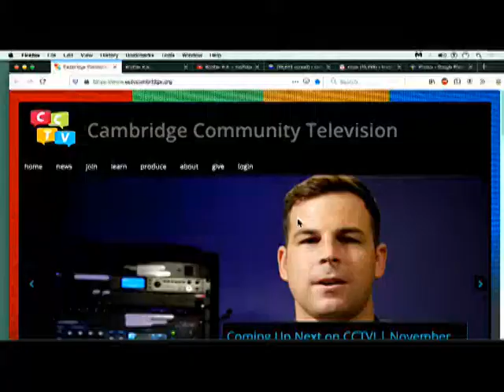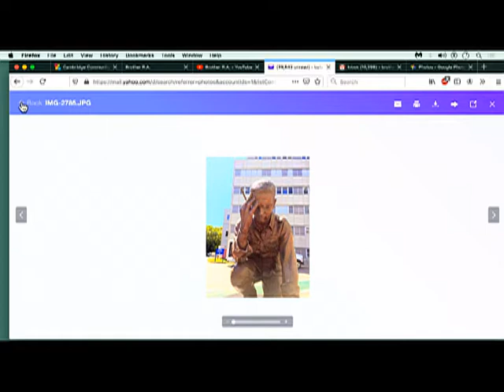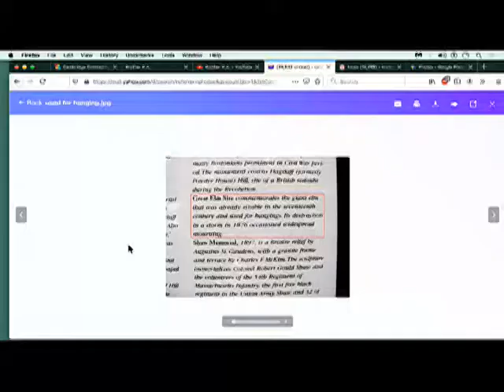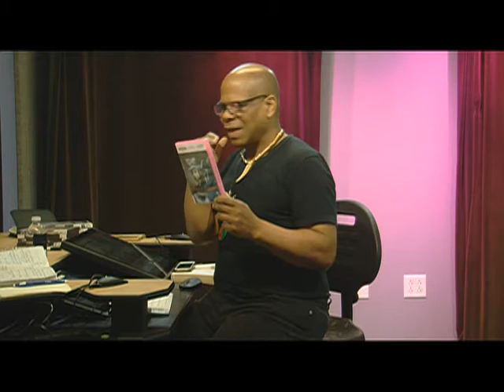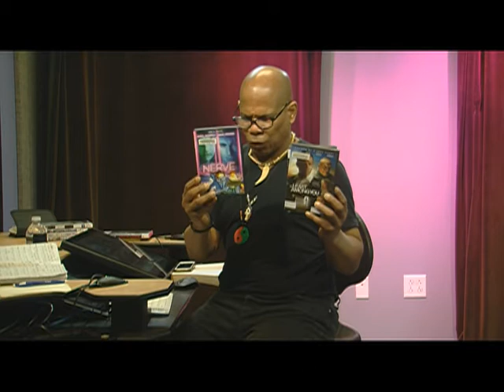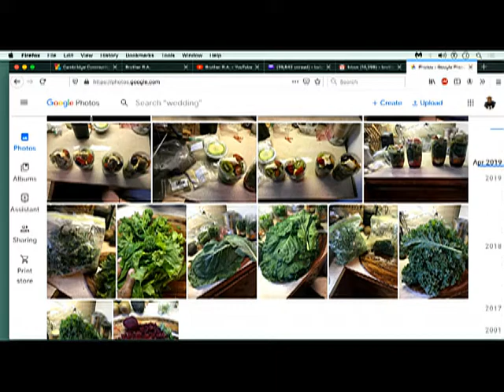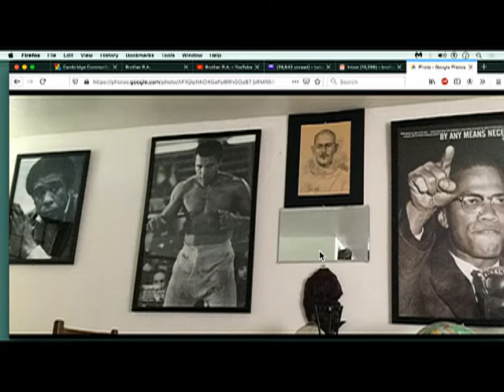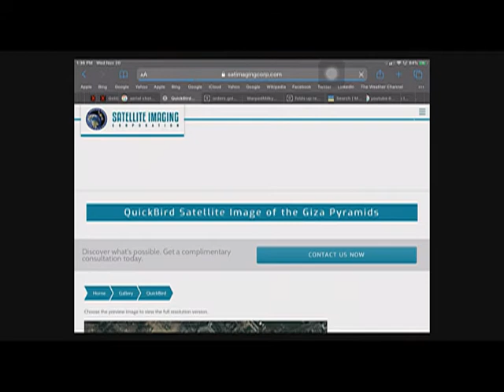11/20/2019 CCTV Live Wednesday 100PM thanks taking program with audio.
Next wk, day b4 thanks taking will be 57 minutes of Standing Meditation, Still, quietness, My Sharing sinking into the Depth of MySelf. This week's Program covered Knock knock-Ever Male should watch!!! comments on The Least among You, Free Angela, The Mechanic.  Sampled Standing for next week. Read Tao End, Purity, Cycle and Returning.